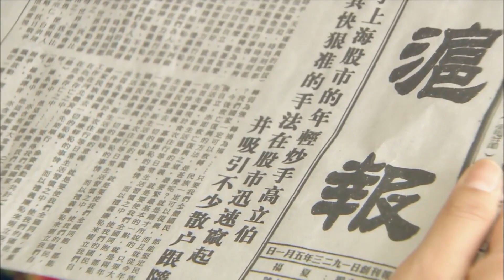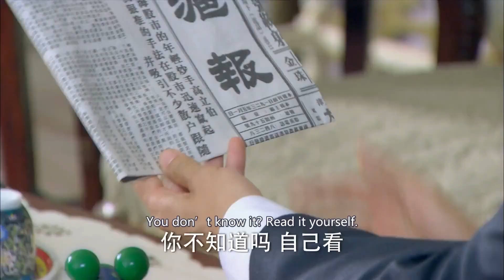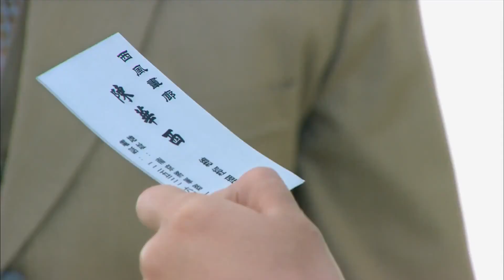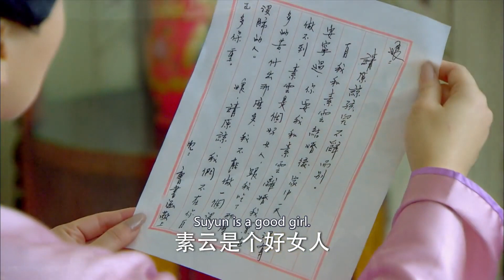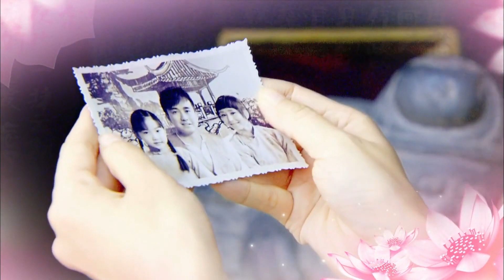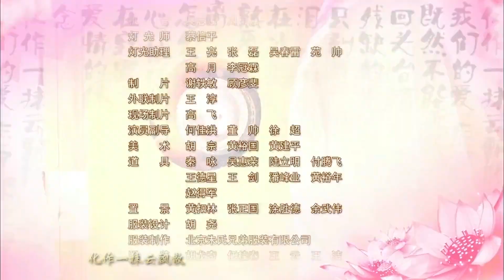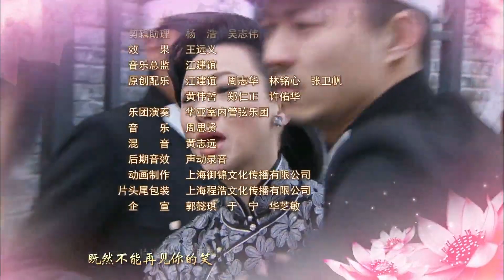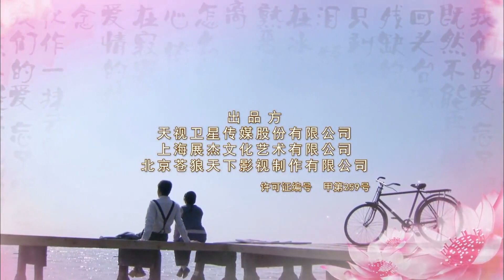ENGSUB 《锁爱一世》第20集| 胡静翟天临的虐恋爱情，一个贫家村姑和富家少爷深爱却遭到各种磨难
导演；林添一
主演：胡静、翟天临、翁虹、于毅、馨子
《锁爱一世》讲述前来上海探亲的贫家女杨素云与唐家二少爷唐书涵因为郊外遇险发生了感情。书涵还家后，素云发现自己怀有身孕，善良而坚强的她独自将孩子生下。后书涵找到素云，冲破母亲陈曼青的重重阻碍与刁难，离家出走与素云过起贫苦的日子。书涵是个不成器的画家，素云虽不识字，但却义无反顾的努力赚钱支持书涵的绘画事业，为他吃尽苦头也不觉委屈。谢佳音年少时和佣人秋香的儿子陈致远相爱，因为佳音父亲的反对，致远跳海殉情而亡，佳音对致远一往情深，念念不忘。面对和致远长得一模一样的书涵，佳音自私地想要倾尽所有得到他的爱，但书涵与素云感情深不可分。素云最终得到了婆婆的认可，几个年轻人也领悟了爱的真谛，收获了各自的幸福